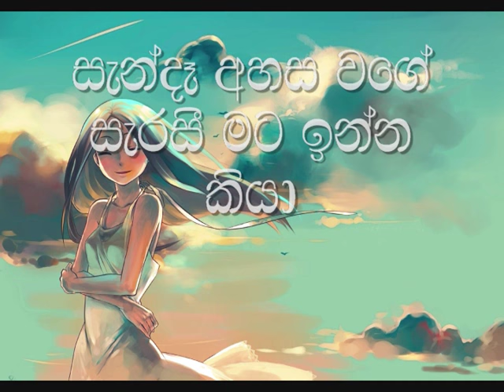Sanda Ahasa Wage Karaoke (without voice) සැන්දෑ අහස වගේ සැරැසී මට ඉන්න කියා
Artist: Malani Bulathsinhala